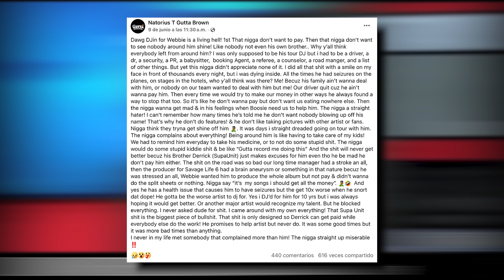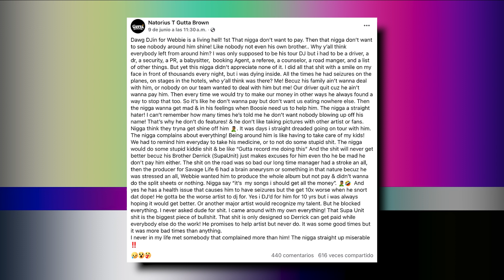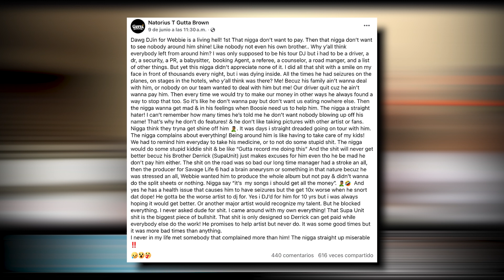Did Lil Webbie Ego Drive His DJ to Murder and Suicide?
Louisiana rap legend Lil Webbie is at the center of a shocking controversy. Social media is buzzing with accusations that his tour DJ's tragic murder-suicide is linked to Webbie's alleged toxic behavior. In this video, we dive deep into the heartbreaking incident, analyze the DJ's final Facebook rant, and explore the possible impact of Lil Webbie's ego on this devastating outcome.

Key Points Covered:

Overview of the tragic shooting in Powder Springs
Analysis of the DJ's disturbing Facebook post
Reactions from social media and fans
Lil Webbie's response to the accusations
The importance of mental health in high-pressure jobs